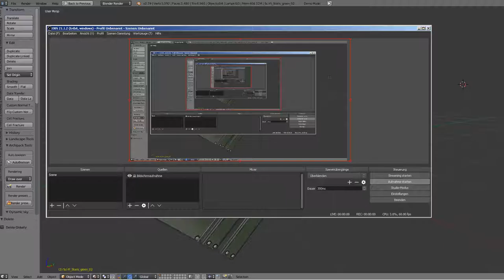Sci-Fi Stairs - 2 - Green Version